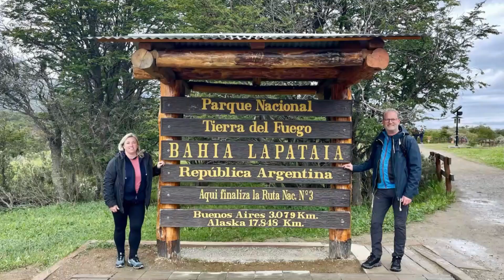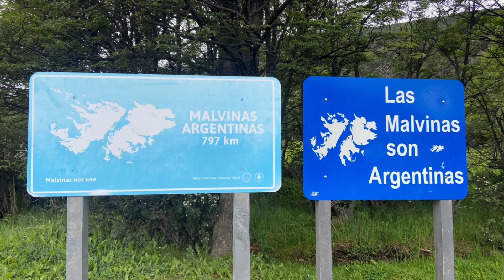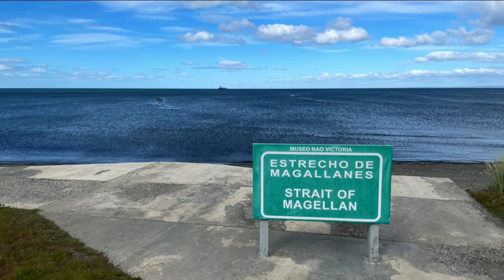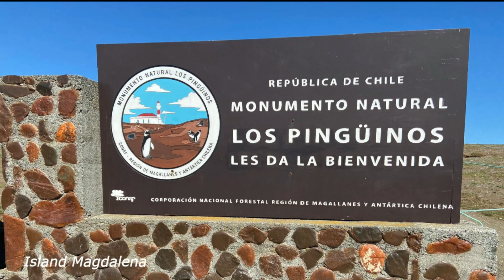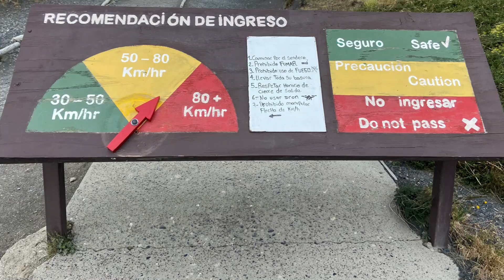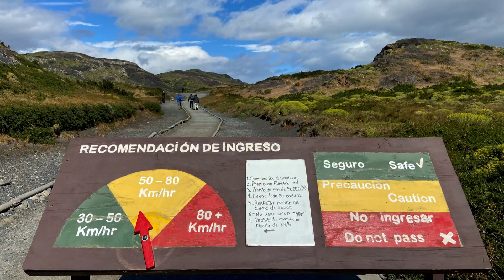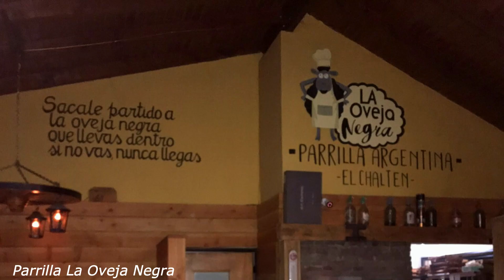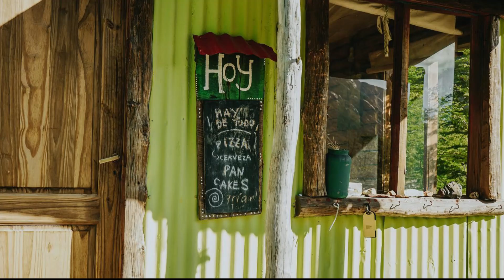Patagonia 2024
Exploring the beautiful national parks of Patagonia: Tierra del Fuego, Torres del Paine, Los Glaciares. Experience with Magellanic penguins and sea lions. Mini ice trek Perito Moreno and Laguna De Los Tres hike. Great parrillas in Puerto Natales and El Chalten.